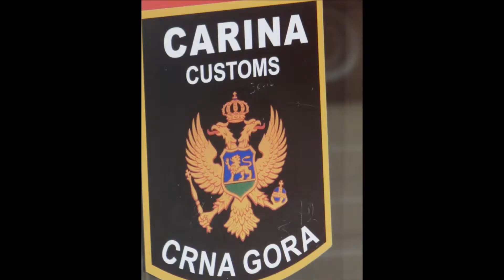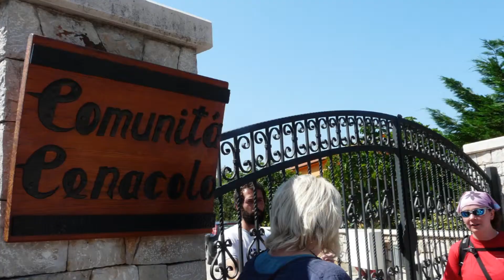Medjugorje 2012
Popis